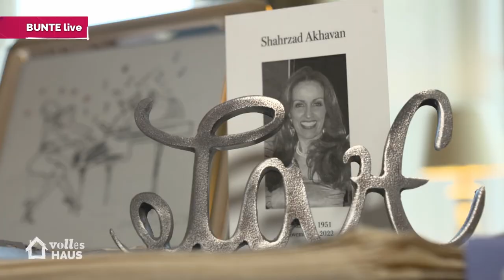BUNTE – live: LIEBESGERÜCHTE! 💘😲 Hat Gisele Bündchen einen neuen Freund?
Gisele Bündchen wurde mit Joaquim Valente in Miami gesichtet. Außerdem soll Prinz Harry zurück nach England kehren wollen. Und: BUNTE durfte exklusiv Alexander zu Schaumburg-Lippe besuchen. Zudem war Königin Silvia von Schweden in Deutschland zu Besuch.